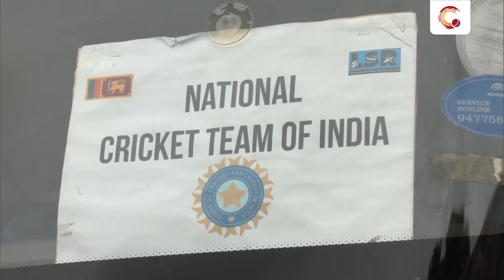RAW VISION: Team India arrives in Colombo for Asia Cup 2023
Indian team arrives in Colombo ahead of their big clash against Pakistan in the Asia Cup 2023.